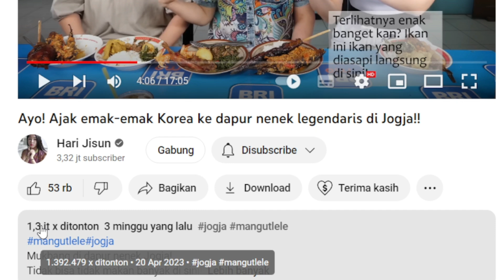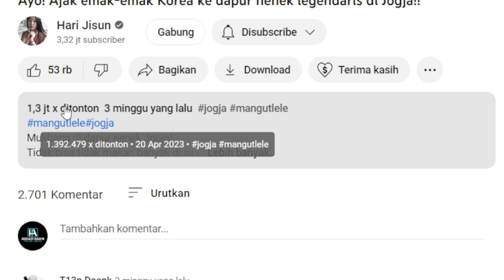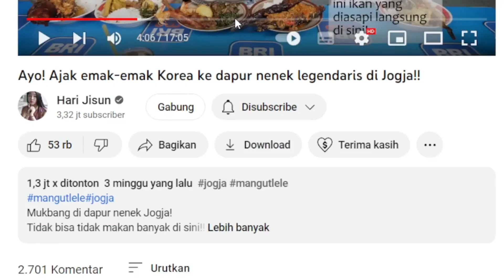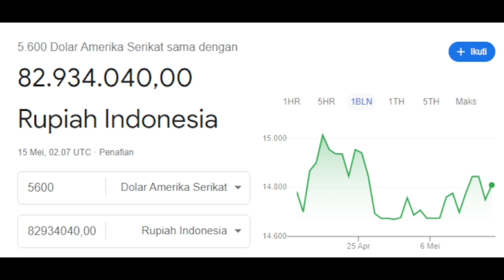Ayo! Ajak emak emak Korea ke dapur nenek legendaris di Jogja!!✅Gaji Yt Hari Jisun Di Video Ini❗